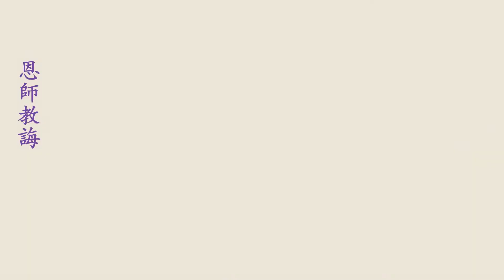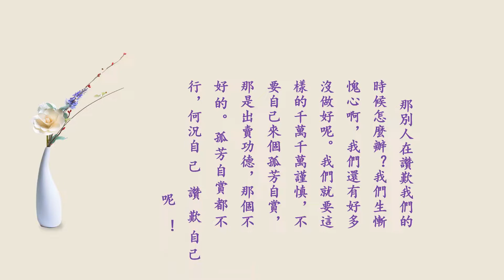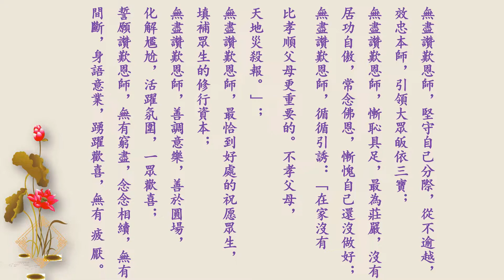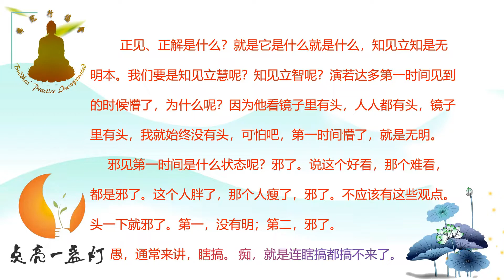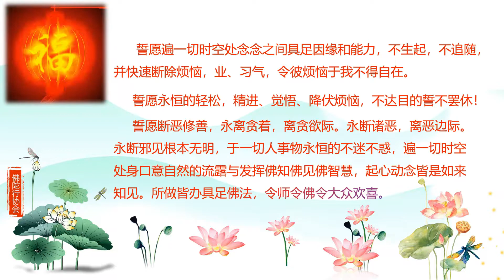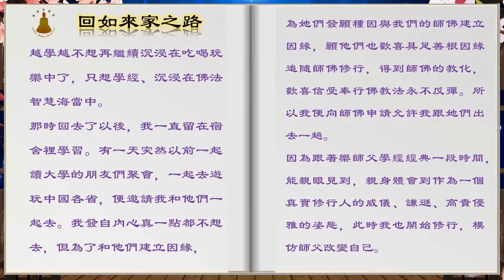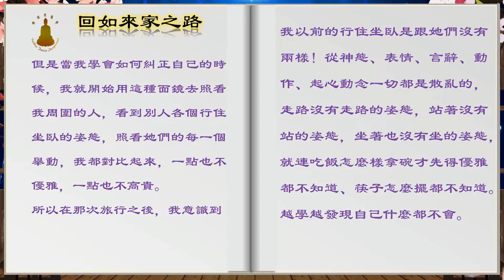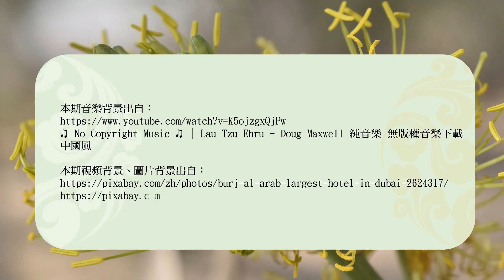BPI 週報 33 20211212